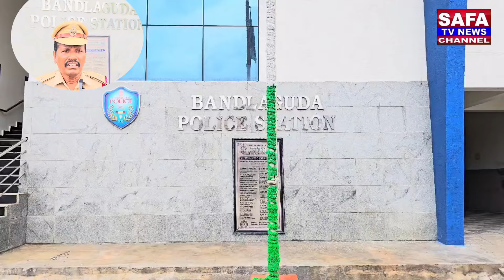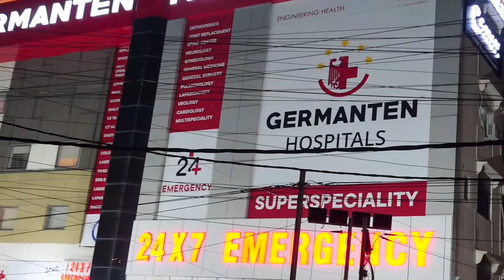Fake News Alert: No Suspension of Bandlaguda ASI Mohammed Mahboob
Kuch akhbaaron aur news channels ne ghalat maloomat publish ki hai jo ke Bandlaguda ASI Mohammed Mahboob ke suspension se mutaliq hai. Ye khabar bilkul jhoot aur be-bunyad hai. 🚫📰

Bell icon zarur press karein taake aapko humari latest videos ki notifications milti rahain.